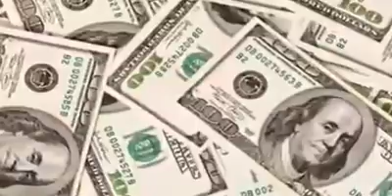dunia or akhirat دنیا و آخرت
nisarsideque ﮐﯽ جانب ﺳﮯ ویڈیو